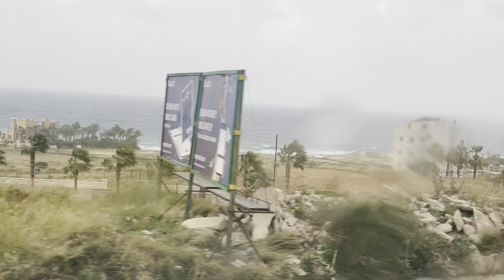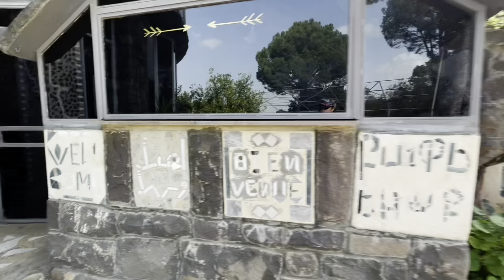BLACK PALACE,CHATEAU DU LIBAN KOUSBA KOURA, NORTH OF LEBANON 🇱🇧|JOY GERMAN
Very Nice place❤️ BLACK PALACE,CHATEAU DU LIBAN KOUSBA KOURA, NORTH OF LEBANON 🇱🇧.In the North Of Lebanon,about 2 hours driving from Beirut, nestled in the mountains,sits a mysterious black castle that many Lebanese are entirely unaware of.